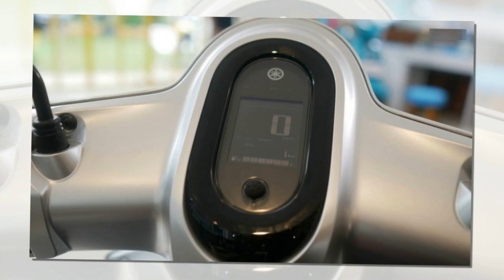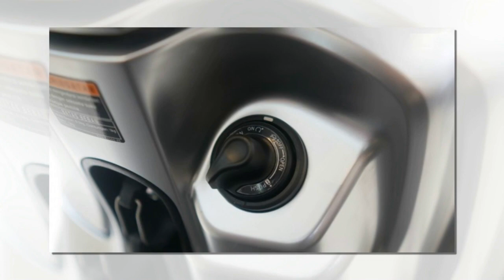Tin nhanh 24/7 - Chi tiết Yamaha Fazzio 2022 mẫu xe xăng lai điện có kiểu dáng táo bạo.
Yamaha Fazzio 2022 chính là mẫu xe tay ga vừa được tập đoàn Nhật Bản trình làng, sự ra mắt của nó đã làm cho thị trường xe máy tại Đông Nam Á trở nên chấn động. Khi Fazzio 2022 đột ngột trở thành một chủ đề phủ sóng rộng rãi trên những trang thông tin về xe máy đình đám. Nhưng liệu mẫu xe Fazzio 2022 sở hữu những ưu điểm gì mà lại được o bế như vậy, hãy cùng mình tìm hiểu clip bên dưới nhé.